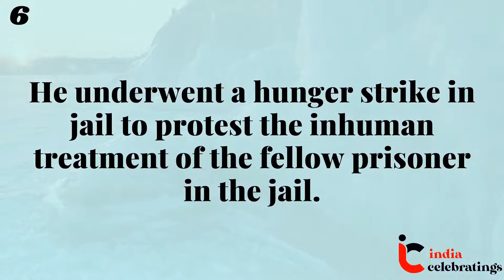10 Lines on Bhagat Singh in English for Students | indiacelebratings.com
paragraph on bhagat singh
paragraph on bhagat singh in hindi
paragraph on bhagat singh in english
paragraph on bhagat singh in punjabi
10 lines on bhagat singh
10 lines on bhagat singh in hindi
10 lines on bhagat singh in punjabi
essay on bhagat singh
essay on bhagat singh in hindi
essay on bhagat singh in punjabi
essay on bhagat singh in hindi in 100 words
essay on bhagat singh 1000 words
essay on bhagat singh in kannada
essay on bhagat singh in punjabi for class 5
essay on bhagat singh in marathi
essay on bhagat singh in 200 words
essay on bhagat singh in english in 100 words